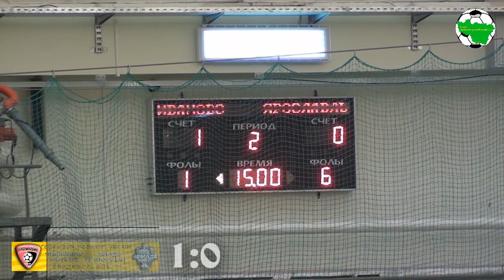Текстильщик - Аркада full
"Золотое Кольцо", сезон 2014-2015. Владимир, ФОК